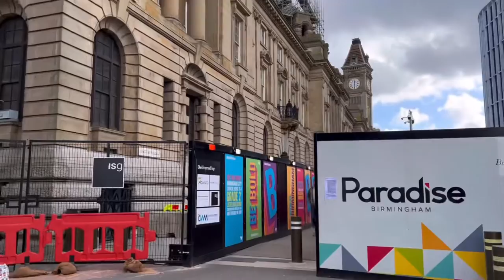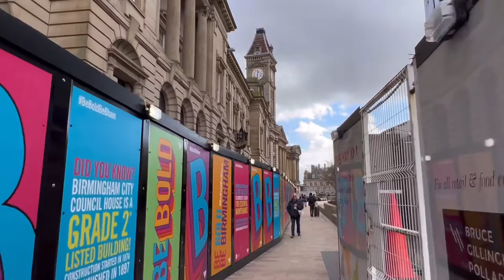Birmingham West Midlands England: Exploring the Birmingham City Centre UK 2023